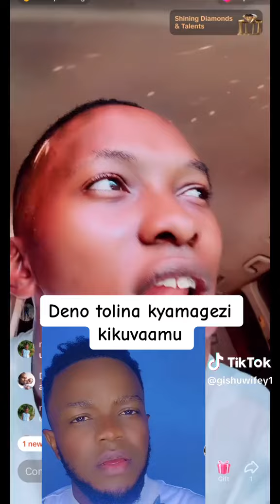Denno bamuyisizaamu eggaali bya Ssefuko